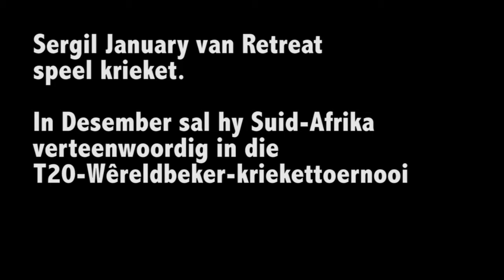Blinde Krieketspeler sien uit na wereldbeker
Een van Sergil January (26) van Retreat se drome gaan aanstaande week bewaarheid word wanneer hy Suid-Afrika in die T20-Wêreldbeker-kriekettoernooi vir blindes  verteenwoordig.
Die Burger het met hom en die spanbestuurder, Philip Bam, gaan gesels oor die spel.